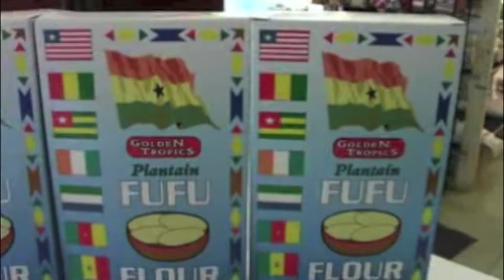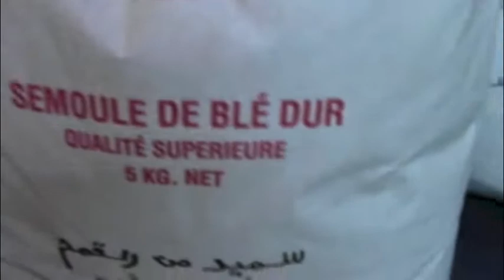resto africain Yasolo